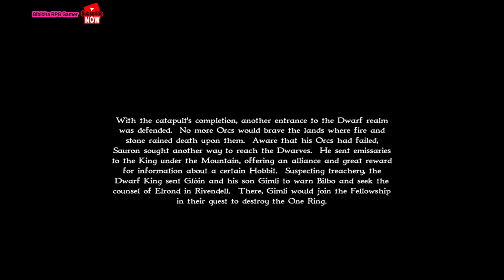The Siege of the iron Hills - Mission 2 - Lord of the rings war of the ring